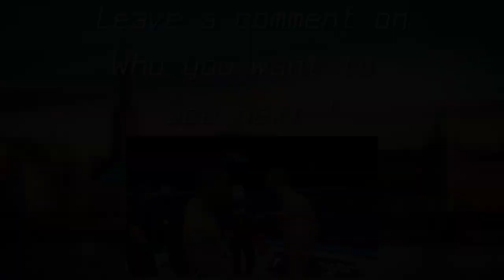Khamzat "Borz" Chimaev Highlights || "Go To Sleep"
Finally got around to Khamzat ! 😂🙏🏼 I hope you guys enjoy this highlight and many more to come , Chimaev is Definitely one of the most exciting/terrifying fighters in his division , I can't wait till we see him in fights against people like Whittaker, Colby, Costa, or even  Vettori. Who do you guys wanna see Khamzat fight next ?
who you wanna see next !!
Name: Khamzat Chimaev

Alias: "Borz"

Born: May 1st, 1994,  Chechen Republic of Ichkeria

PSN - MMA-Reels714
Song by,  Eminem • DMX • Obie Trice - Go To Sleep